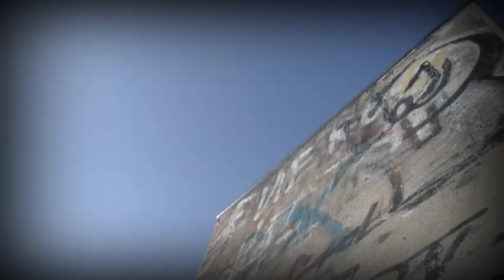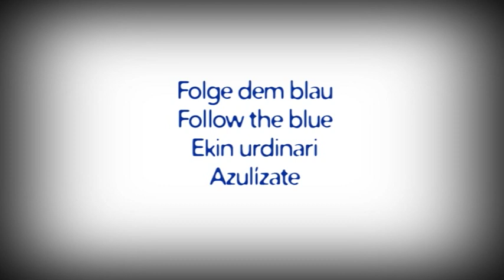AMOREBIETA-ETXANO Follow the blue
Ekin urdinari
Azulízate

Visit Amorebieta-Etxano.
Visita Amorebieta-Etxano.
Amorebieta-Etxano ezagutu.